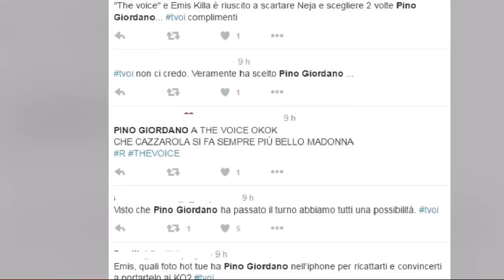Pino Giordano The Voice, scoppia la polemica contro il neomelodico napoletano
Pino Giordano The Voice non è un binomio che piace ai cinguettatori più accaniti. Emis Killa lo sceglie nelle battle, ma Twitter insorge contro il giovane neomelodico